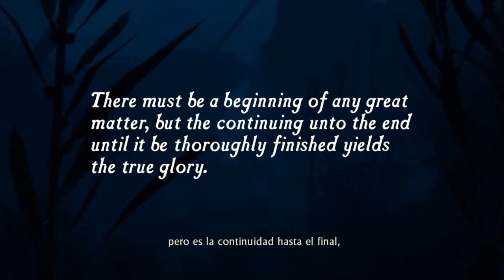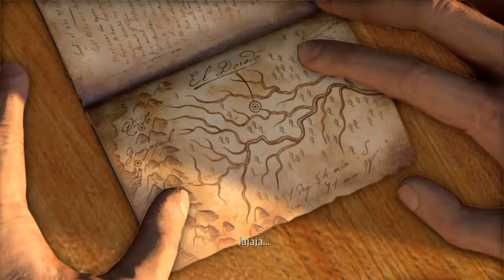UNCHARTED 1 : Atrapado #1| TheCamejameja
UNCHARTED 1 : Atrapado #1
Hey! Como estáis al otro lado de la pantalla?? Aqui TheCamejameja!!! con la caja de descripción! xD
                                    LINKS

GOOGLE + - TheCamejameja

GRACIAS. :D